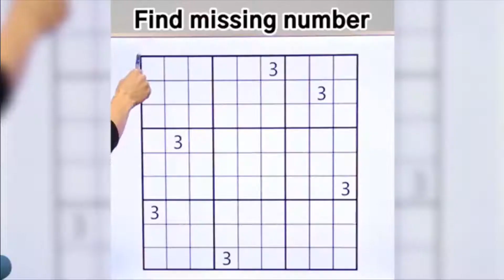Fridgernator vs Buddy Melon - Kick The Buddy - Gameplay Android/IOS